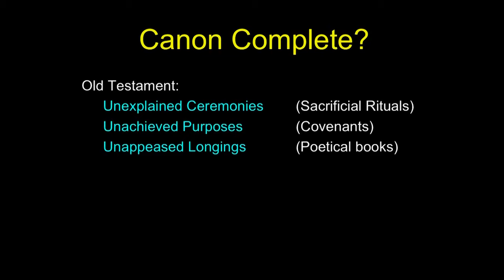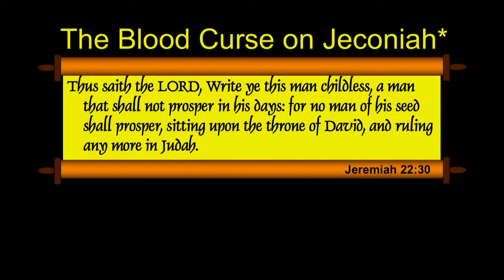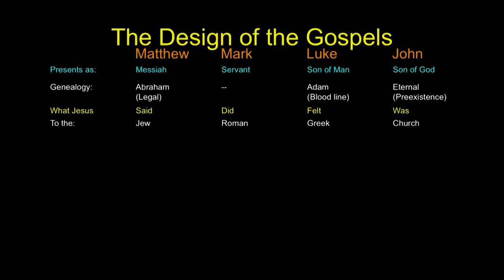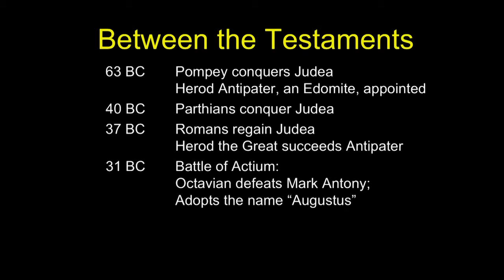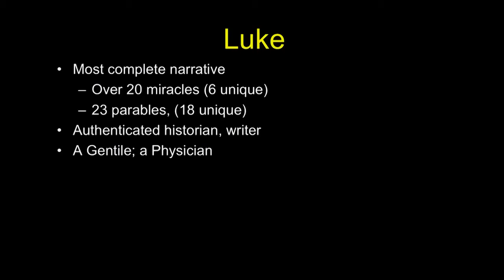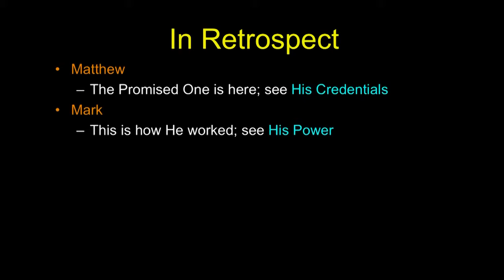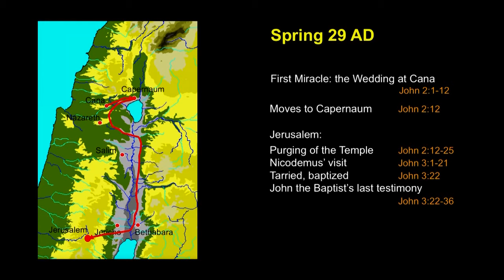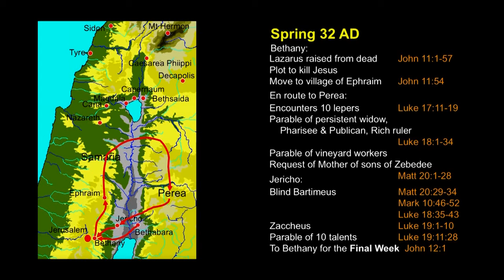LTB24HR Session 15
Chuck Missler
24 one hour sessions of each book in the Bible